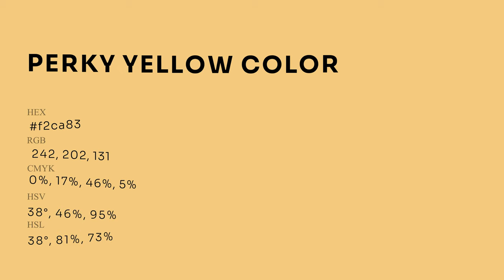Perky Yellow color f2ca83 hex Cool Yellow color f2ca83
What color is Perky Yellow ? f2ca83 hex, Cool Yellow color f2ca83

Hex f2ca83 Color Code is also known as Perky Yellow color

Hex f2ca83 Color code in RGB color code model is created after adding 94.9% red color, 79.22% green color and 51.37% blue color.
Hex f2ca83 Color code in CMYK color (process color) code model is generated after subtraction of 0% cyan, 17% magenta, 46% yellow, 05% black.